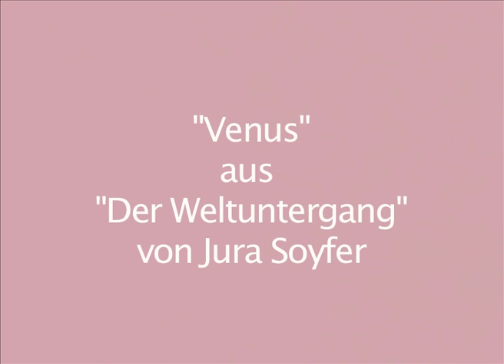"Venus" aus "Der Weltuntergang" von Jura Soyfer (2)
Hörspiel der Schauspielschule Gmelin